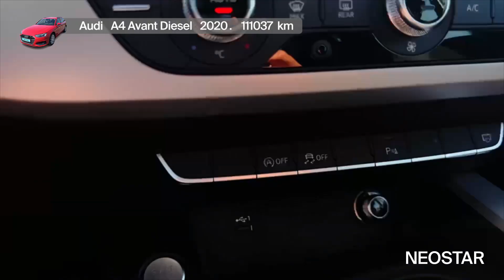Premium automobil s puno prostora -Audi (D)-A4 Avant 30 TDI, 48791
Zanima te ovaj autombil? Pronađi ga na